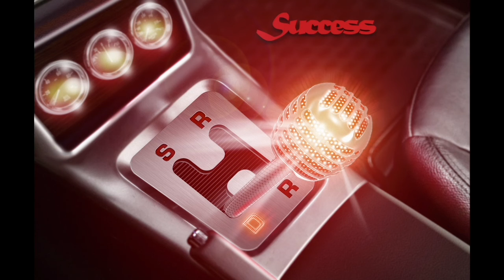Success, Decisions, & Rock N' Roll - Episode 16 - Charge What it's Worth, Not What they Want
It costs that much because it takes HOURS! This week we tackle the all too common issue of appropriately pricing our products and services! There's a lot that can get in the way, but if you base your prices on your actual costs, margins, and the market demand, you will prosper for sure! Woah Dude's "It Costs That Much" is the PERFECT rally cry for all us entrepreneurs and professionals. Let's jump right in!